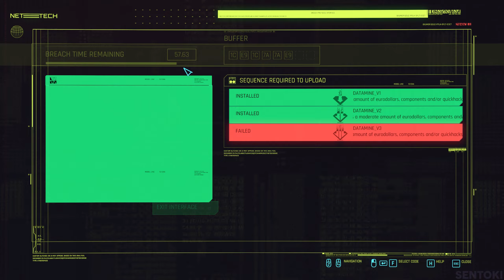SHE LOVE PLAYING WITH MY FEELINGS | CYBERPUNK 2077 - PART 137 [PC] NO COMMENTARY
I'm her playground.

*WATCH in 1440p - 60FPS for BEST experience. ALL settings MAXED out. SUPER long playthrough. Started with 3080 FE and switched to 3090 TI FE during playthrough.

Battle Station:
- Intel i9-10850K
- NVIDIA 3090 TI FE
- Z590-E Gaming Wifi
- 32GB Crucial Ballistix DDR4
- Fractal Celsius S36
- (2) 2TB Crucial SSD